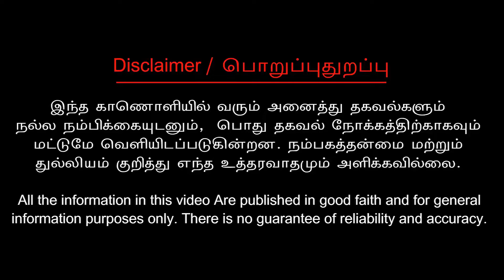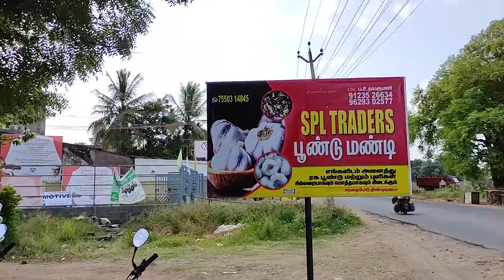20M Celebration of AdiPoli Song | Sivaangi and Ashwin Dance | Ashwin Kumar | Pugazh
20M Celebration of AdiPoli Song | Sivaangi and Ashwin Dance | Ashwin Kumar | Sivaangi | Pugazh
SPL TRADERS  🧄

இங்கு அனைத்து வகையான பூண்டு மற்றும் புளிகள் சில்லறையாகவும் மொத்தமாகவும் கிடைக்கும்.

அணுகும் இடம் -  சந்தைமேடு, திண்டிவனம். 👉 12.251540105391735, 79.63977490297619